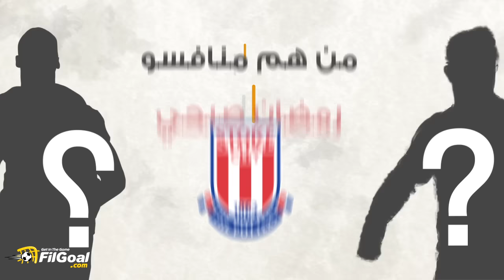FilGoal.com فيديو في الجول – ما ينتظر رمضان في الدوري الإنجليزي مع ستوك.."تفوق وتألق منتظر"